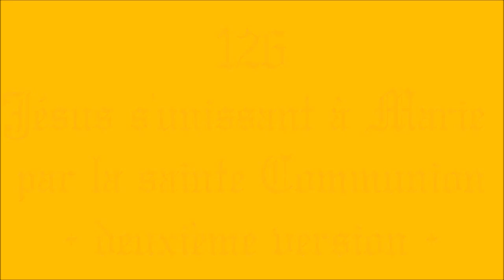II-126b. Jésus s'unissant à Marie par la sainte Communion (cantique de St Louis-Marie de Montfort)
10- Ô chrétien, la Vierge fidèle
Nous donne en ses communions
De très saintes dispositions:
Imitons ce parfait modèle,
Pour rendre très parfaitement
Tous nos devoirs au Très Saint-Sacrement.

Gilbert Chevalier
l'Aveugle-Vendéen
(31/10/2014)